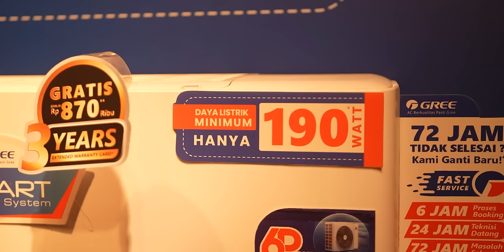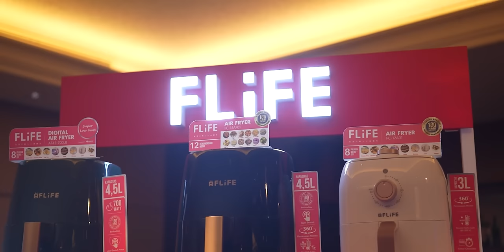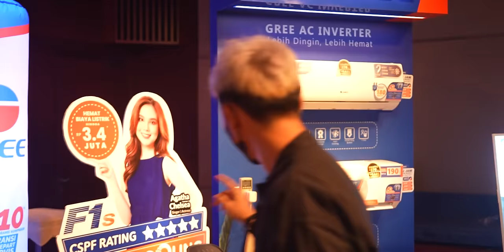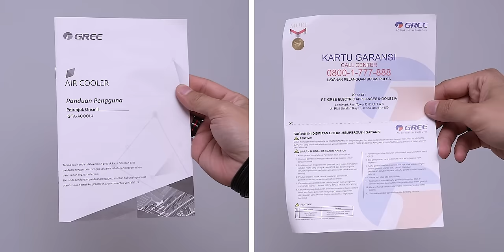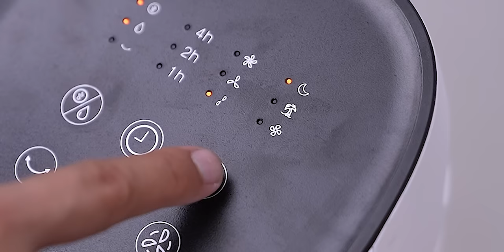Solusi AC Mahal - Review GREE Air Cooler, si Penyejuk Ruangan Kekinian yang Rame di Tiktok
Kesimpulannya air cooler tuh cocok banget buat yang pengen ruangan tetap sejuk walaupun semi-outdoor dan pastinya lebih hemat listrik.